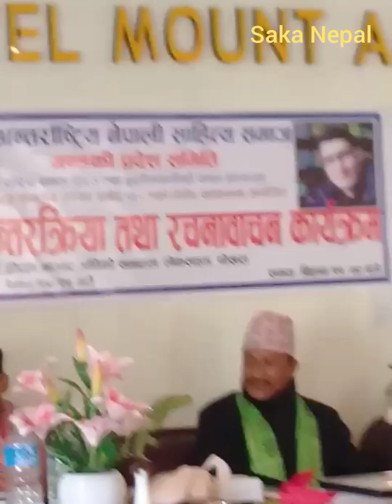अनेसास गण्डकीद्वारा पाेखरामा आयोजित डा प्रमाेद सारङगकाे स्वागत कार्यक्रम झलक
डा प्रमाेद सारङगकाे पाेखरामा स्वागत कार्यक्रम झलक